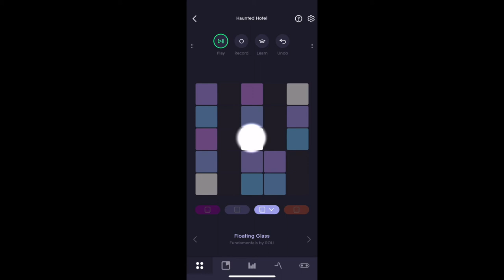Haunted Hotel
Haunted Hotel - 13 Days 13 Shorts 13 Instruments
Created as part of based on the theme "Haunted Hotel"
Instrument: iPhone NOISE app